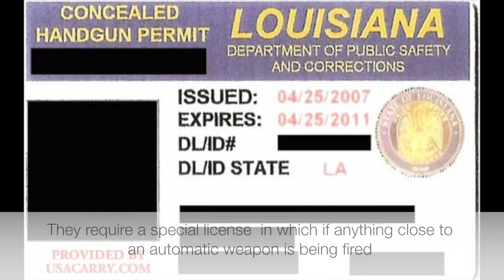Mobile Photo & Video Gun Enthusiast